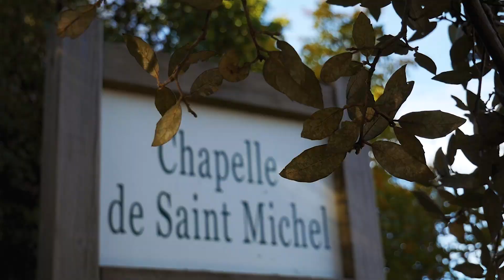Saint Michel de Mourcairol - Un site historique riche